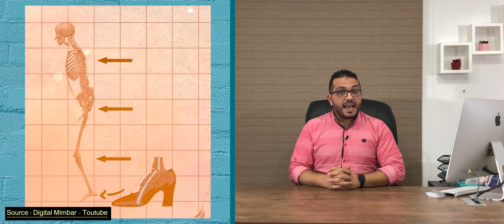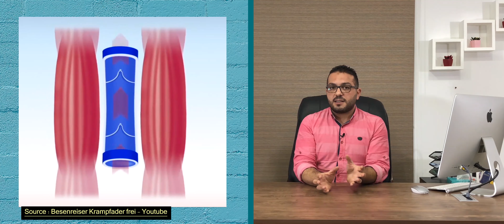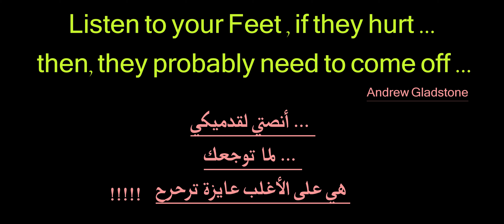الكعب العالي ... بين الأناقة و الألم | مشاكل الكعب العالي و كيفية الوقاية منها | حلقة كاملة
الكعب العالي …
أكتر إكسسوار أنثوي … يعطي الأنثى إحساسا بالأناقة و الاثارة  و الجمال و الجاذبية … و الثقة بالنفس …
و أكثر عنصر في الموضة … تلجأ إليه البنات و السيدات ، في المناسبات المهمة ، لإظهار جمالها و شياكتها ، و إضفاء الرونق على مظهرها العام ….
و لكن ….
على من يريد الجمال … أن يدفع ضريبته …من الألم و المعاناة و المشاكل الصحية الغير منتهية
هنتكلم في الحلقة دي عن مشاكل الكعب العالي ، و هنفهم مع بعض كيفية حدوثها بإذن الله .
و هنتكلم في آخر الحلقة ، عن أهم طرق التقليل و الوقاية من مشاكل الكعب العالي ...
مشاهدة ممتعة   ...

لا تنسونا من اللايك

*** هذه القناة ... هي محاولة لتوضيح بعض الحقائق الطبية ... بشكل مبسط قدر الامكان ... خصوصا في مجال أمراض و إصابات العظام و المفاصل و العمود الفقري و إصابات الملاعب ... في الأطفال و البالغين ...
فهي محاولة جادة لعمل قناة طبية منظمة بشكل كامل ... و باللغة العربية !

للمراسلة و الاستفسارات الطبية ...